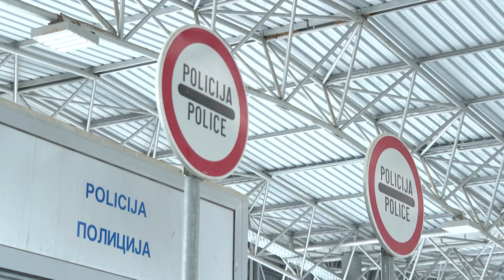Vremenske prilike povoljne za uzgoj krastavca kornišona - 21.07.2021.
Dugo iščekivana kiša, koja je padala proteklih dana, te niže temperature nakon suše i izrazito toplog vremena, pogodno djeluju na usjeve i plodove, koji su za vrijeme vrućina znatno stradali, rekli su poljoprivrednici, ali i dalje gledaju u nebo i nadaju se novim padavinama koje bi dobro došle. Ipak smatraju da su klimatski uslovi zadovoljavajući, barem kada je u pitanju proizvodnja krastavca kornišona.